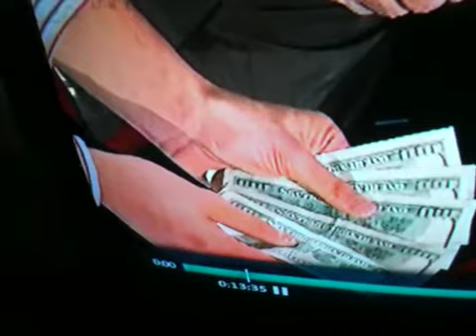CHANGE DOLLAR BILLS INTO HUNDREDS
Not a get rich scheme, just a trick